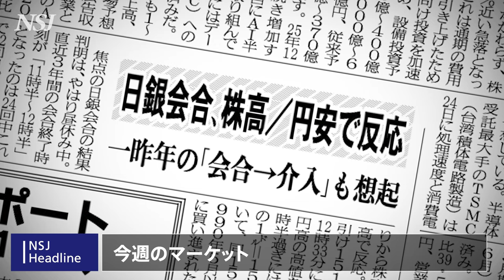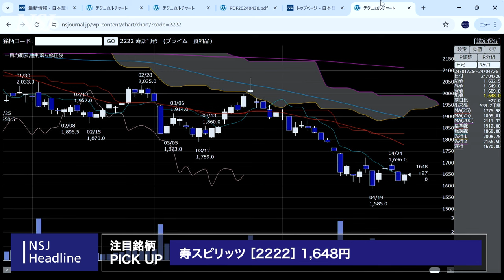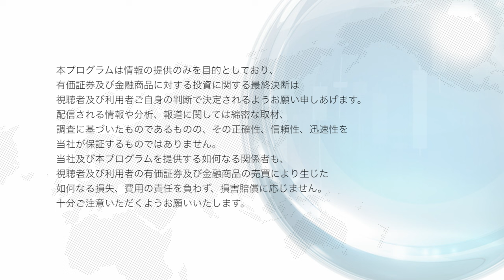NSJHL 242 2024_0426【日経平均株価】日銀会合通過で円安加速！ドル円156円台へ！ 為替介入への警戒感で3万8000円手前で足踏み